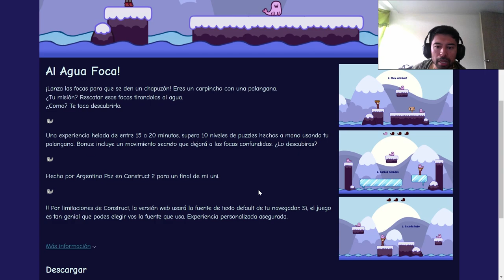🇦🇷 Videojuegos Latinoamericanos #96 | Al Agua Foca!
Desarrollador: Limo Jueguitos (Argentino Paz)

¡Lanza las focas para que se den un chapuzón! Eres un carpincho con una palangana.
¿Tu misión? Rescatar esas focas tirandolas al agua.
¿Como? Te toca descubrirlo.